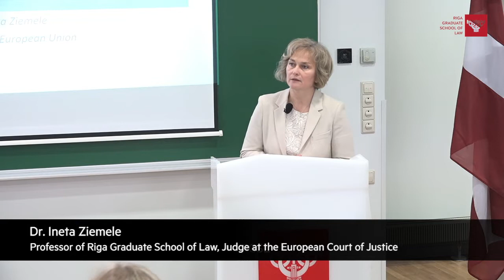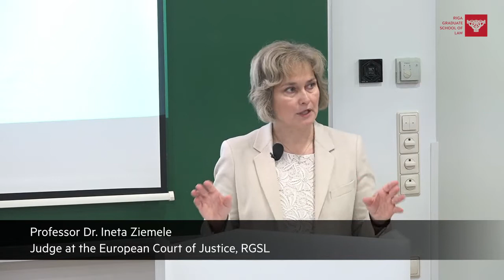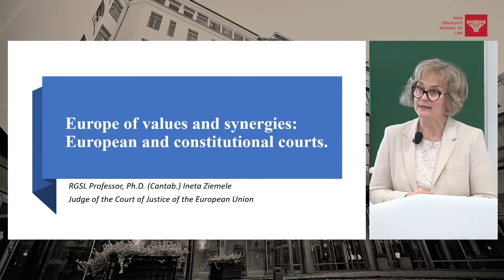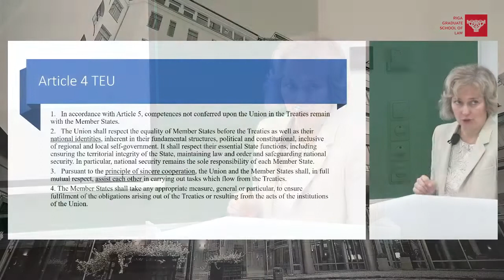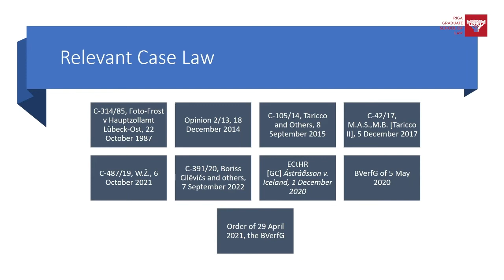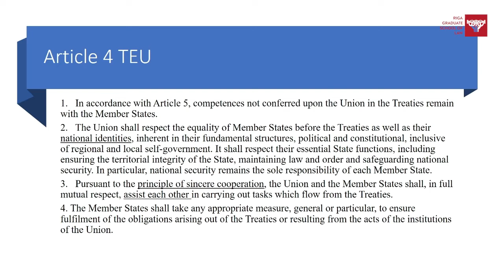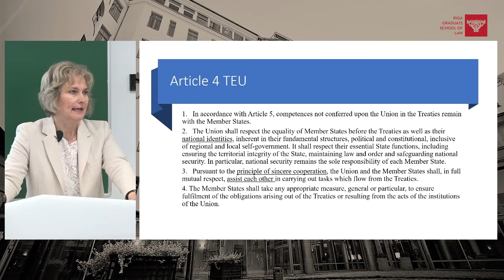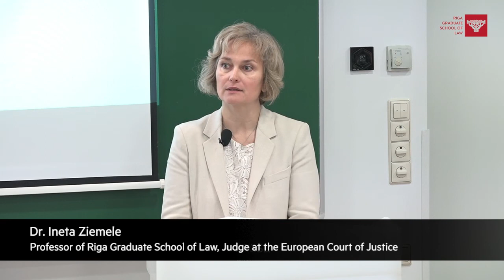Public lecture on Europe of values and synergies by RGSL Professor, Dr. Ineta Ziemele, 16 Sept. 2022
Public lecture “Europe of values and synergies: role of European and Constitutional Courts” by Judge of the European Court of Justice, RGSL Professor, Dr. Ineta Ziemele, 16 Sept. 2022